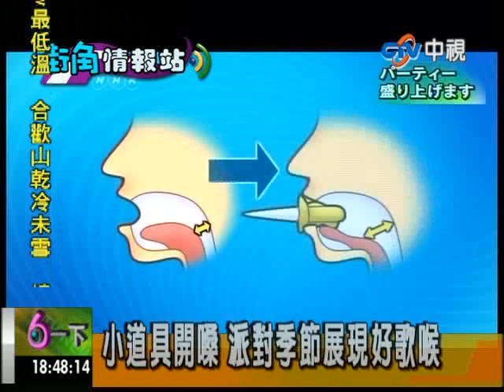中視【新聞六一下991208】小道具開嗓 派對季節展現好歌喉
年終的派對活動特別多，不管是耶誕派對還是公司的尾牙派對，都少不了餘興節目表演，日本最近就出現一些派對上的節目表演而設計的商品跟服務。有短時間可以練好馬戲雜技的教學服務，還有可以讓人歌聲變好的道具，一塊兒來看看。